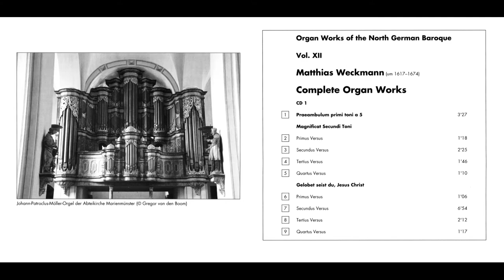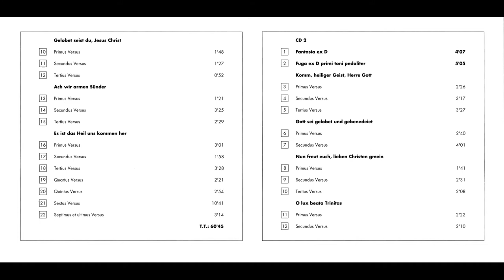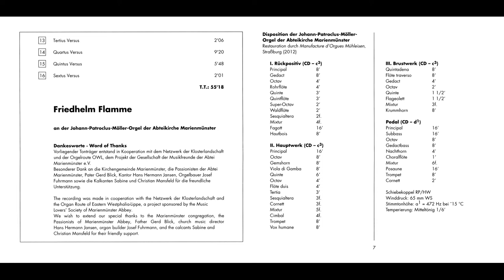Matthias Weckmann - Organ Works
painter - William Merritt Chase